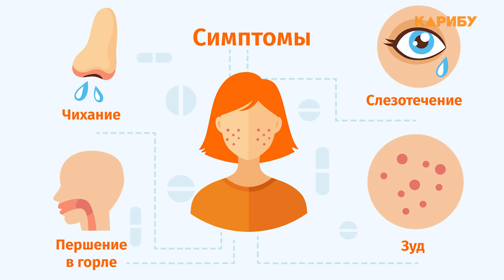Машина времени 08.07